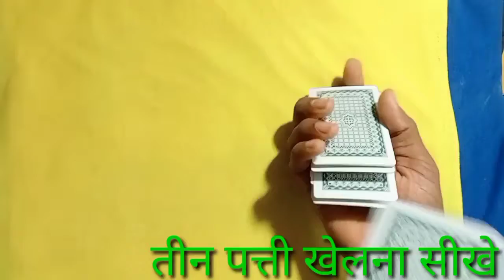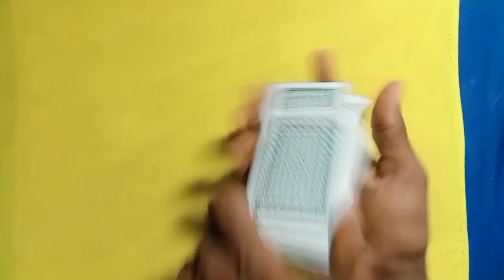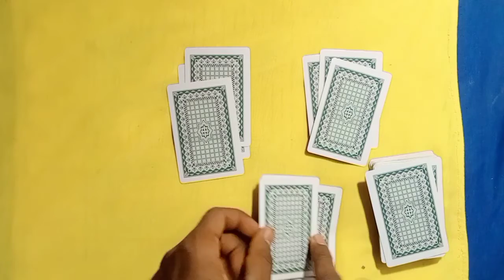haw to teen Patti game तीन पत्ती गेम 😱🏆🏆🏆👈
दोस्तों हमारे चैनल को सब्सक्राइब" शेयर "लाइक" जरुरहमारे "channel में आप लोग को बहुत-बहुत स्वागत"  कमेंट "भी करें दोस्तों कहीं भी गलती होगी तो मुझे कमेंट "में बताइएगा जरूर दोस्तों" इस चैनल पर अच्छी गेम" आती रहती "है खेलने के लिए कोई भी गेम" आप कमेंट में बता सकते हैं

# teenPattikanewtarika
# teenPattika2021kanewTirik
teenPatti onlinegame
teenPattigame khelnekatarika
dragon🐉tigergame
andarbahargamesePaisakamanekaaasan tarika
teenPatti kasabseaasantarika
 tarika
playRummy202 kanewtarika
Indian teen Patti game
teen Patti code game
teen Patti app
teen Patti apps se kaise paise kamaye
andar bahar game ka app